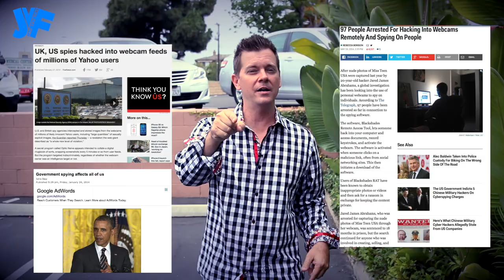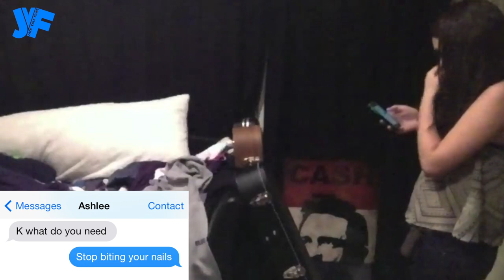Nsa Webcam Spying Prank | Jack Vale